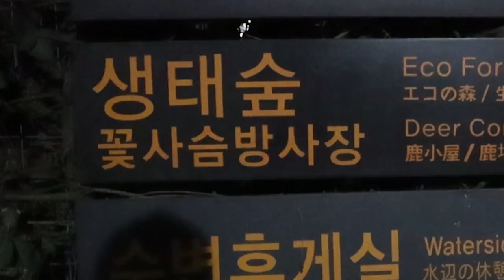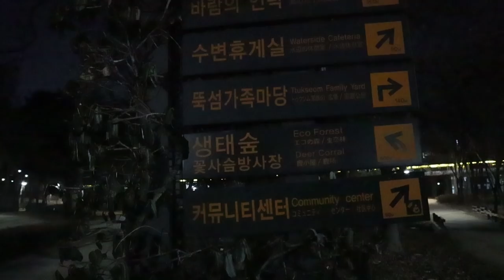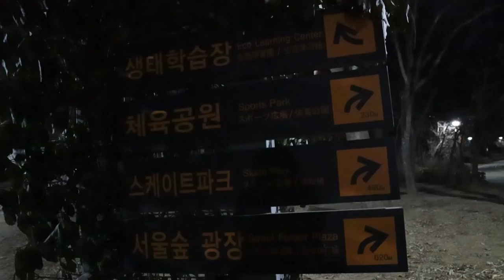(실화)당목귀가 나오는 귀신숲 발견?! 제가 직접 가보았습니다 ㅎㄷㄷㄷ [ 신비아파트 고스트헌터 ] l 휴지(HueZ)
마지막엔 쫌 많이 놀랐다...?

다음은 어디로 가볼까요~?

1. 빠놀이(등수놀이) X
2. 욕설 X
3. 상대방 까내리기. 기분 상하게 하는 말들 X
4. 친목질 X - ex) 댓글로 서로 대화, 개인정보 및 신상 물어보기 등등

[ 업로드 일정 ]
방학시즌 - 매일 오전 9:00